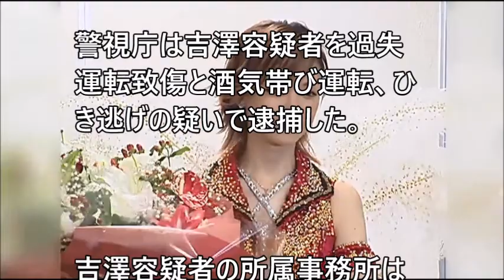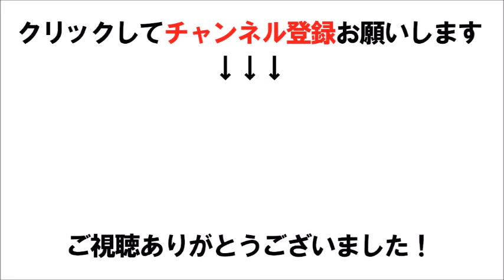【衝撃】元モー娘。吉澤ひとみ容疑者逮捕！！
【独自】元モー娘。吉澤ひとみ容疑者“飲酒ひき逃げ”で逮捕